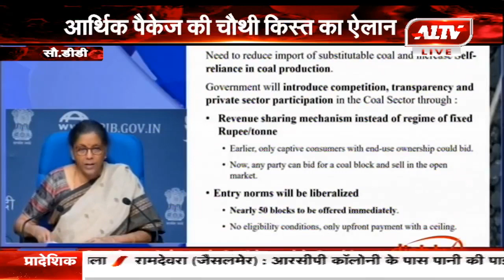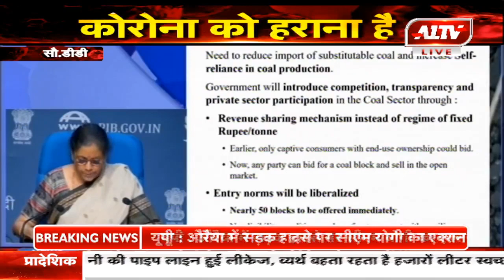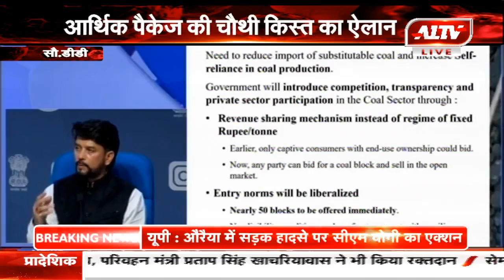कोयला क्षेत्र में कॉमर्शियल माइनिंग होगी - वित्त मंत्री